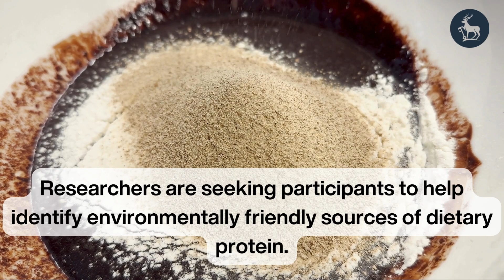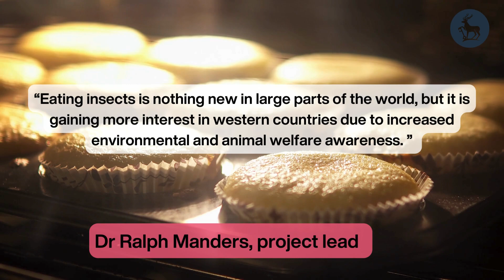Would you fancy tucking into a muffin made out of cricket flour?